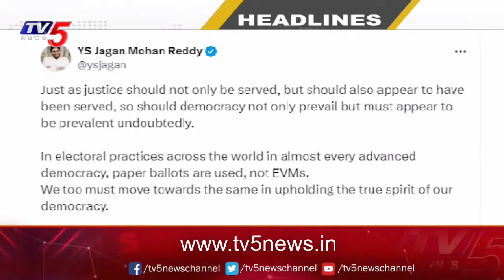6AM Morning News Headlines | Tv5 News